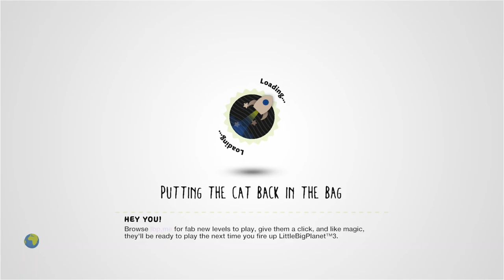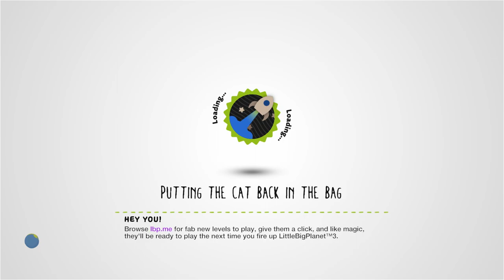Little BIG Planetoid Monthly #2: Will Scobie by LBPlanetoid - LittleBigPlanet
Description: This month, we've got an exclusive sticker pack from Illustrator Will Scobie.

First Published: 16 Jan 2009
Last Updated: 16 Jan 2009

Chapters: N/A
Notes: Another DIY Sticker Pack from Little BIG Planetoid. I don't think these stickers are as appealing as Matt Buchanan's, but I shouldn't complain about free stuff of this quality. This seems to be the last Sticker Pack Little BIG Planetoid, which is a bit disappointing, but I also understand that it must have been a nightmare from a logistics perspective.